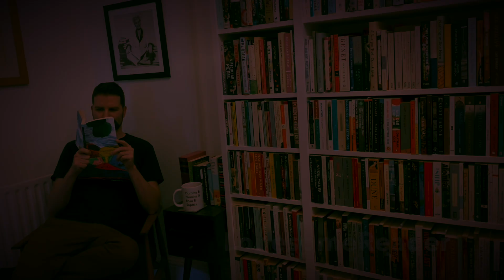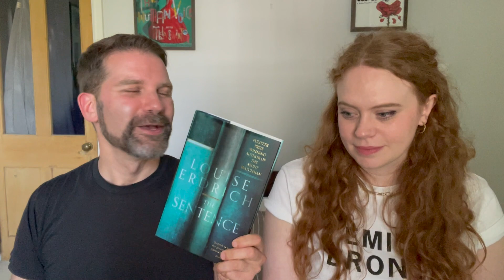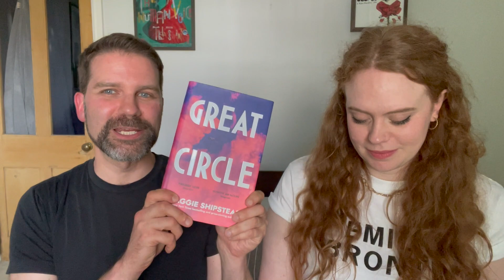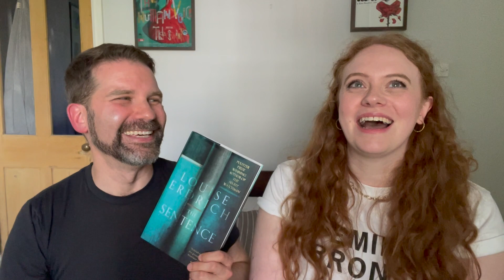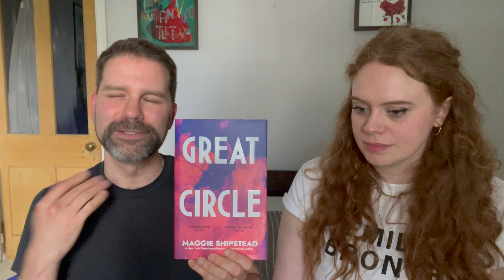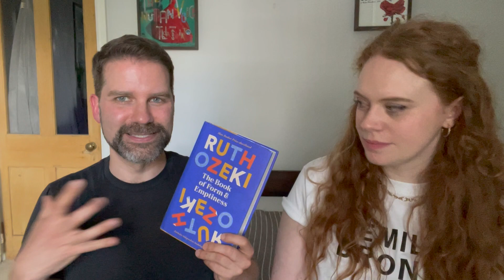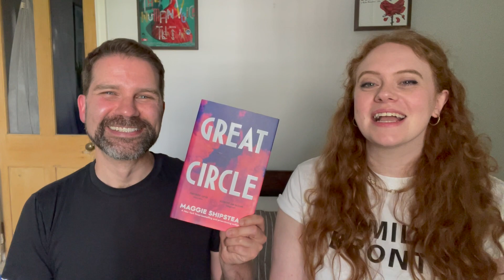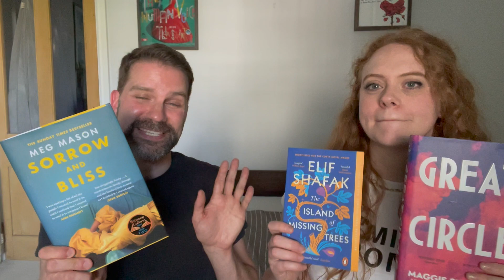Women's Prize Winner Prediction 2022 with Anna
Anna and I are back to discuss which novel we think will win the 2022 Women's Prize for Fiction by evaluating the writing quality of each shortlisted book. Click ‘Show More’ for info & links.

Winner announced June 15th

Chapters:
0:00 Intro
5:08 Plot Structure
26:02 Characterisation
43:40 Setting and Atmosphere
55:27 Writing Quality
1:02:52 Our Enjoyment
1:07:12 Our Joint Prediction
1:12:20 Closing thoughts